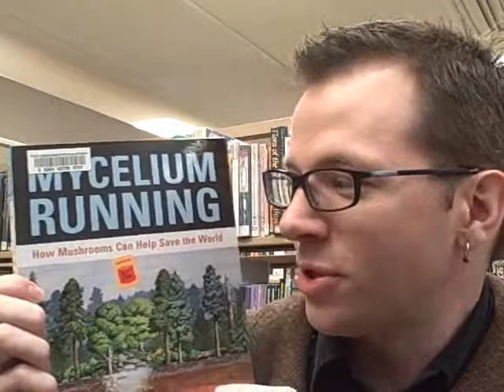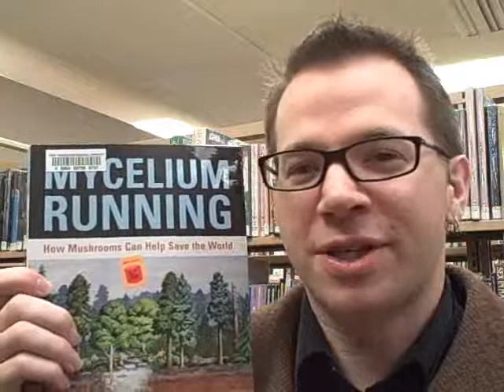One Minute Mycelium Running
"Mycelium running : how mushrooms can help save the world," by Paul Stamets, reviewed.